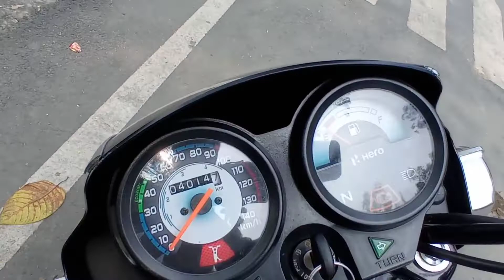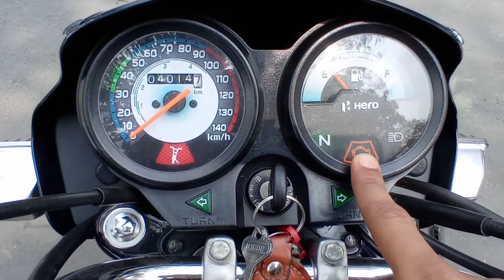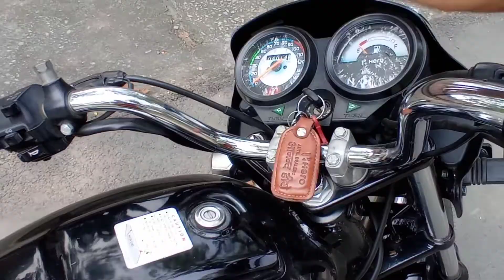Hero splendor + detailed review हिंदी में 🔥|क्यों बिकती हैं सबसे jada ये 👆❓|on Price 2022 Mileage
To buy the product mars by ghc

plzzz susbcribe

plzzzz susbcribe